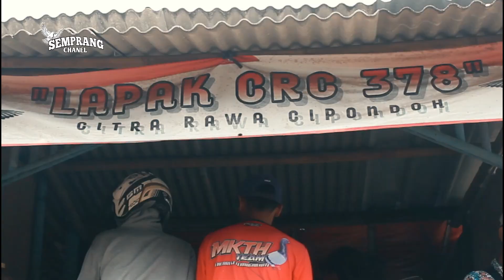EDAN !! TEAM LS CBLA BORONG JUARA PRA LOMBA NEW AYLA LAPAK CRC | LOMBA MERPATI KOLONG HADIAH MOBIL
Halo sedulur merpati kali ini saya akan menayangkan video lomba merpati kolong hadiah mobil pra lomba new ayla liga pmkn putaran ke 3 di lapak crc tanggerang,di perlombaan merpati kolongan kali ini team ls cbla borong juara 1 dan 2 , lomba merpati kolong hadiah mobil,perlombaan merpati kolongan,lomba merpati balap kolong,lomba merpati kolongan bebas,lomba merpati kolongan meja. SELAMAT MENONTON :)

LIGAPMKNPUTARANKE-3